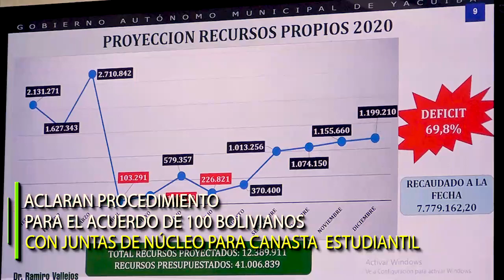SPOT MERCADO BARRIO PETROLERO, CANASTA ESTUDIANTIL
✅*Con protocolos de bioseguridad, avanza construcción del mercado Barrio Petrólero*
✅*Aclaran procedimiento para acordar con juntas de distrito los 100 Bs. del bono estudiantil*
👇👇*VER VÍDEO* 👇👇